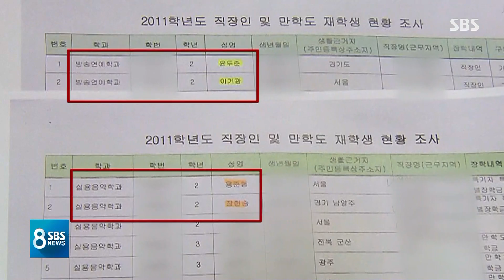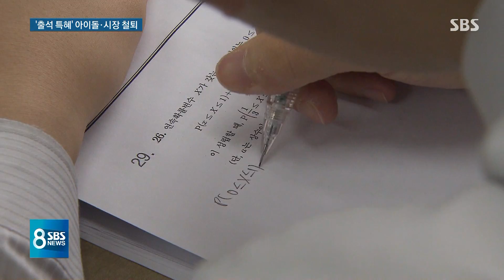교육부, 아이돌에 '출석특혜' 준 대학에 "학위 취소하라" / SBS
인기 가수라는 이유 등으로 수업에 나가지 않아도 좋은 학점으로 학위를 주는 대학들을 저희가 고발했는데요, 교육부 조사 결과 사실로 확인됐습니다. 교육부는 대학에 학위 취소를 요구했습니다.